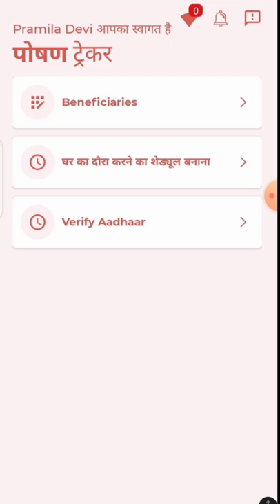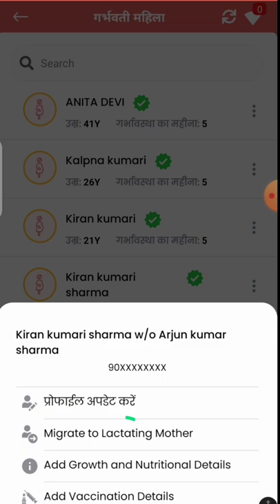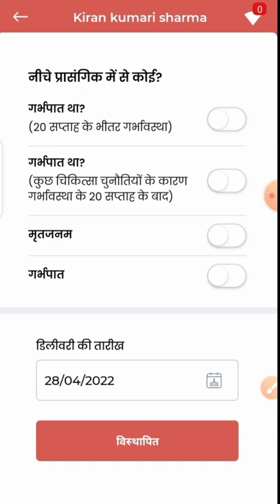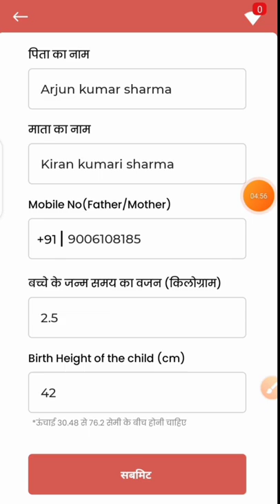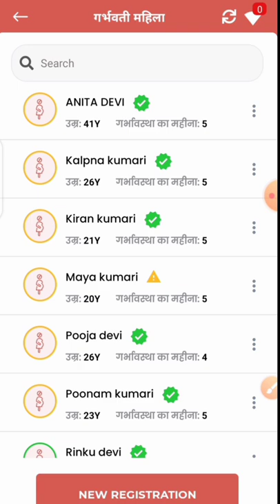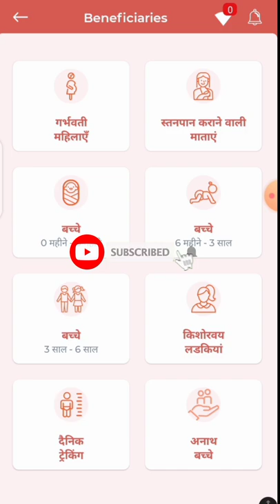पोषण ट्रैकर!गर्भवती से धात्री में आसानी से कैसे बदलें!सेविका इन बातों का रखें ध्यान!poshantracker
पोषण ट्रैकर!गर्भवती से धात्री में आसानी से कैसे बदलें!सेविका इन बातों का रखें ध्यान!

लाइक कीजिए 👍
कमेंट कीजिए...

Anganbari news
Anganwari anpration
Poshan Tracker
Poshahar vitran
Anganwari pmmvy
Anganwari mkuy
Poshan Tracker tikakaran
Bihar anganwari